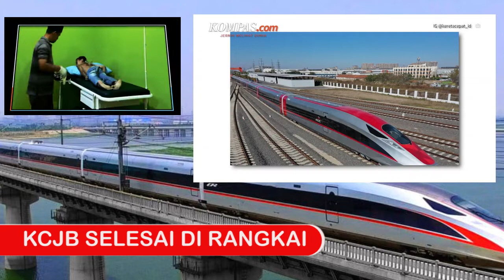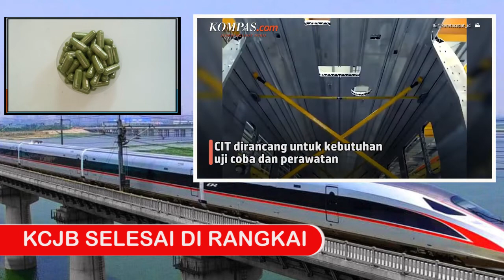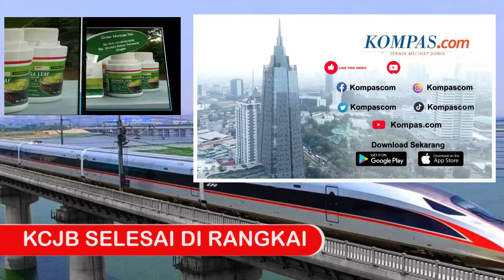PROGRES PROYEK KERETA CEPAT JAKARTA BANDUNG || SELESAI DI RANGKAI SEPERTI INI KECANGGIHANNYA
PT Kereta Cepat Indonesia China memastikan proses produksi rangkaian Kereta Cepat Jakarta-Bandung sudah selesai dikerjakan di Shandong, China. Terdiri dari 11 unit kereta Electric Multiple Unit atau EMU dan 1 unit Comprehensive Inspection Train atau kereta inspeksi. Direktur Utama PT KCIC Dwiyana Slamet Riyadi mengatakan, seluruh rangkaian kereta telah selesai diproduksi menyongsong persiapan uji coba kereta cepat pada November mendatang.

Seluruh rangkaian kereta ditargetkan akan tiba di Indonesia pada semester II 2022. Baik EMU maupun CIT, keduanya sama-sama dilengkapi dengan teknologi yang canggih. Berikut adalah sederet kecanggihan kereta cepat ini.